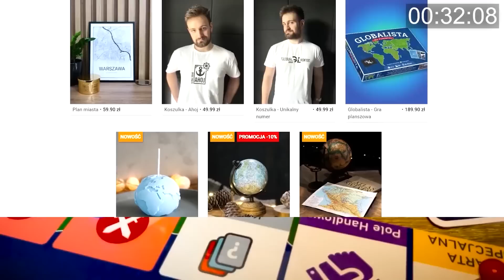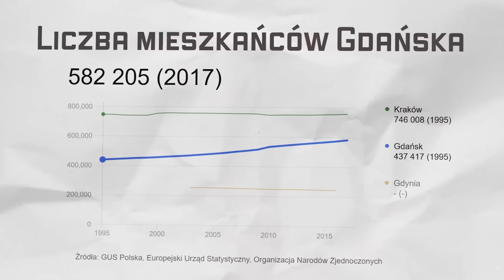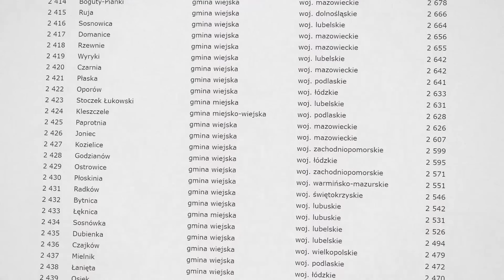Dlaczego za TĄ LINIĄ żyje tak MAŁO POLAKÓW? - Populacyjna dziura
Etapy odcinka:

0:00 Gdzie żyje najmniej ludzi w Polsce
2:53 52 sekundy gadania
3:46 Linia podziału Polski
4:29 Kwestia przesiedleń 2 RP, a teraz
5:14 Czemu na północy mniej ludzi - zmiany granic
6:24 Kwestie klimatyczna, klimat bałtycki i ziemia
7:24 Dwie populacyjne dziury Polski
9:38 Przyszłość północnej Polski

🏆OPIS:

Na 20 największych miast naszego kraju tylko 5 znajduje się na północy- mówimy konkretnie o Gdańsku, Szczecinie, Bydgoszczy, Białymstoku i Toruniu. 21 miejsce zajął Olsztyn, który także jest na północy, ale realnie można przyjąć, że tylko 1 / 4 najludniejszych metropolii znalazła się bliżej morza. Na pewno jednym z faktów, które narzucają się nam w pierwszej kolejności jest mapa Polski przed wojną- jeśli nałożymy ją na nasz kraj to okaże się, że największe zaludnienie jest tam gdzie niegdyś była druga RP. Można więc oczywiście przypuszczać, że bezpośredni wpływ na gęstość zaludniania tych terenów miało zakończenie wojny oraz przesiedlenie ludności niemieckiej. W teorii to brzmi jak dobry argument, ponieważ jak wiecie Polacy z terenów Białorusi, Litwy czy Ukrainy zostali przeniesieni na tzw. ziemie odzyskane. Jeśli spojrzymy na mapę utwardzonych dróg i kolei jakie zostawili po sobie Niemcy, w porównaniu z tym co było na ziemiach Polski- można odnieść wrażenie niemal takie samo jak patrząc na Holandię czy rejon wschodnich Chin gdzie dróg w porównaniu z otoczeniem jest znacznie więcej- ponieważ żyje tam więcej ludzi. Więc patrząc na stare mapy z północnej Polski- wygląda to jak prawdziwa populacyjna bomba gdzie musiało żyć naprawdę wiele ludzi. Co najciekawsze rzecz w tym, że tak nie było. Pomyślicie pewnie, była wojna więc ludzie zginęli, ale paradoksalnie północ nie ucierpiała aż tak jak np. Wrocław, który był zniszczony w około 80%, a dziś to także jedno z najgęściej zaludnionych miejsc w Polsce. Okazuje się, że północ już w czasie kiedy tymi ziemiami rządzili Niemcy była pusta.